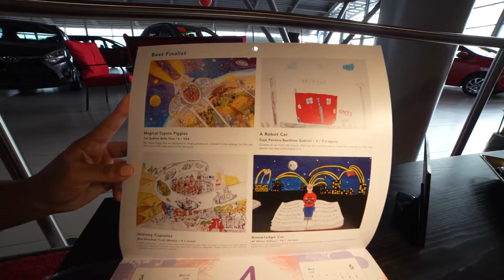Garage Cordia - Toyota Dream Car contest